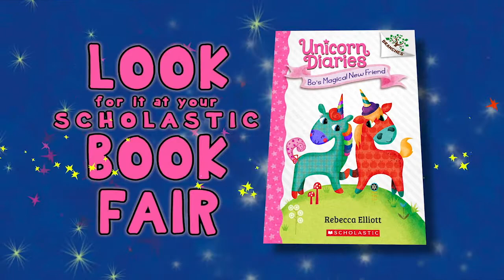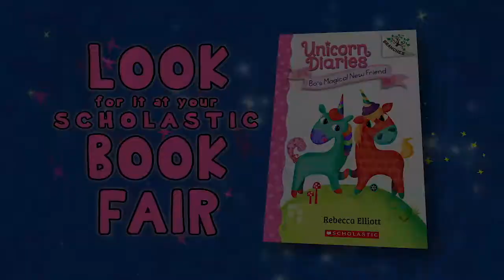Unicorn Diaries #1: Bo's Magical New Friend by Rebecca Elliott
Bo Tinseltail loves going to Sparklegrove School with the other unicorns. Every unicorn has a magical power. Bo is a Wish Unicorn with the power to grant wishes. Bo has lots of friends, but one thing Bo wants more than anything is a best friend. When a new unicorn named Sunny Huckleberry pops into the forest, will Bo's big wish finally come true? And what will Sunny's Unicorn Power be? Discover this TWINKLE-TASTIC, full-color series from Rebecca Elliott, creator of the USA Today bestselling Owl Diaries series!